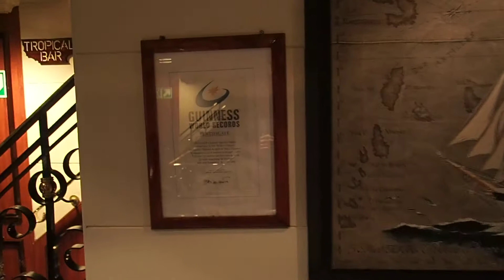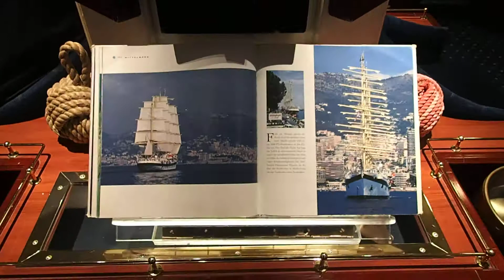Visita crucero Royal Clipper, Airam Betancort, 28/11/2017.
Crucero velero Royal Clipper, el mayor velero de 5 mástiles del mundo, certificado por el Guinness World Records.